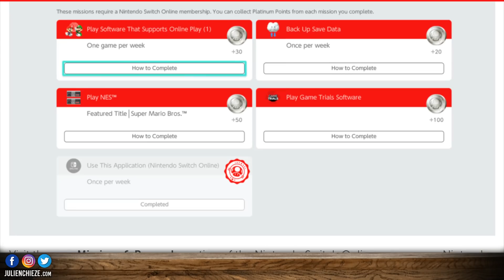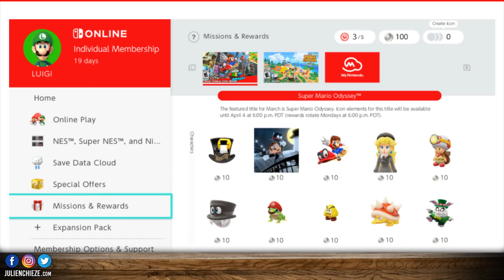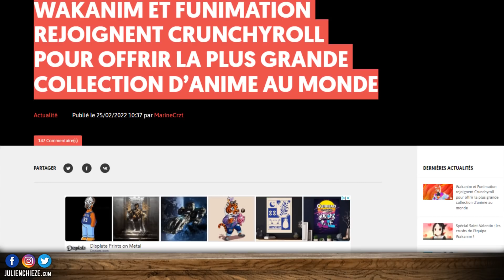PS5 ÉNORME jeu en approche 🔥 Wakanim, Funimation, Crunchyroll fusionnent ⚡️ Switch Online s'améliore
Bonjour à tous, au menu du Bistro du Jeu Vidéo :
✅ PS5 ÉNORME licence en approche
✅ Wakanim, Funimation et Crunchyroll fusionnent
✅ Nintendo Switch Online s'améliore
✅ Le boss de Valve livreur de SteamDeck